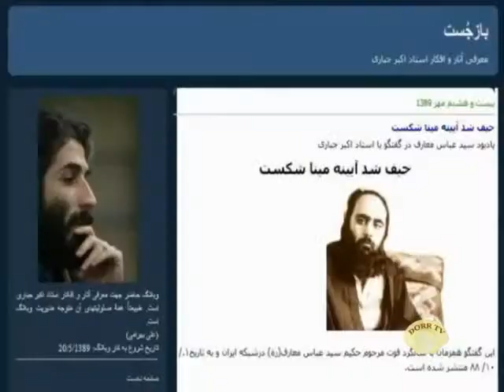نقدی بر آراء و نظرات سیداحمد فردیدمهینی یزدی - قسمت ۲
گردآوری : دکتر سیدمصطفی آزمایش

در این سلسله گفتارها دکتر سید مصطفی آزمایش نقدی بر آراء و نظرات سید احمد فردید مهینی یزدی وارد آورده و پرده از اسرار فاش نشده شاگردان مکتب فکری احمد فردید برمیدارد که در سالهای آغازین انقلاب با تأسیس کانون مخوف و مرموز کامفراص به توطئه و دسیسه چینی علیه روشنفکران و دگراندیشان عقیدتی می پردازند و منتقدان را با روشهای مختلف ترور حذف می کنند.